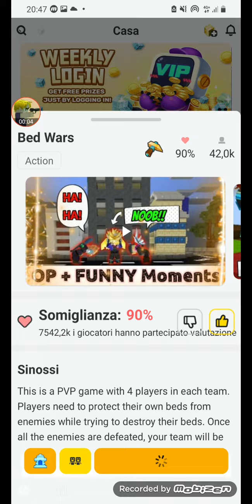I UNLOCK NEW FOOTPRINTS IN BED WARS